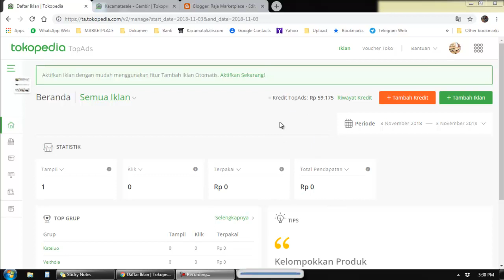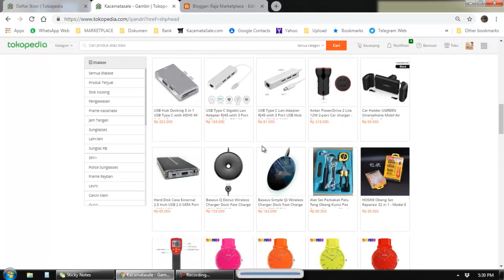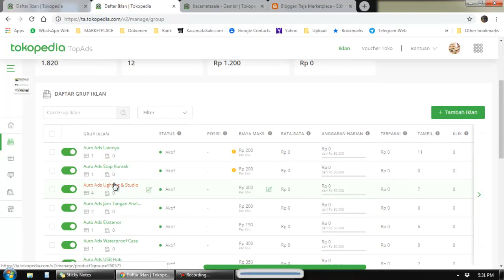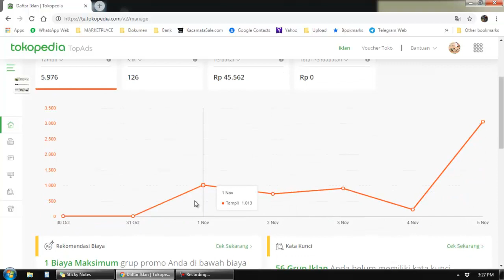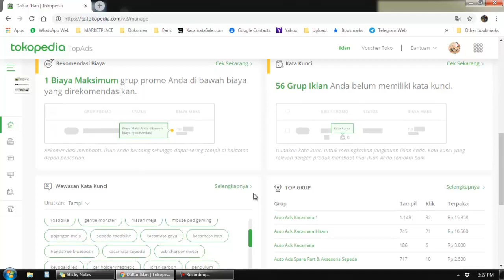Nyobain Fitur Tambah Iklan Otomatis Tokopedia, Kuq Kayak Gini ?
Test Fitur pasang iklan otomatis topads. Recomended atau tidak simak di video ini.